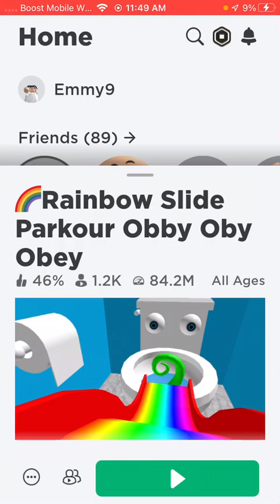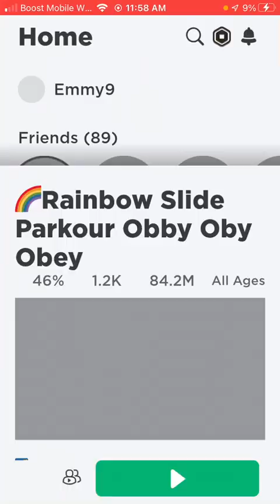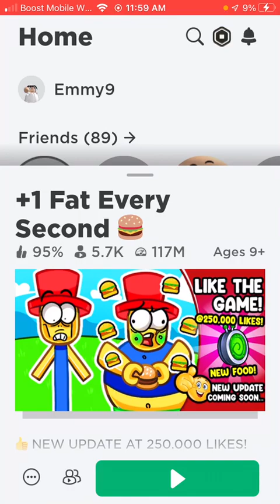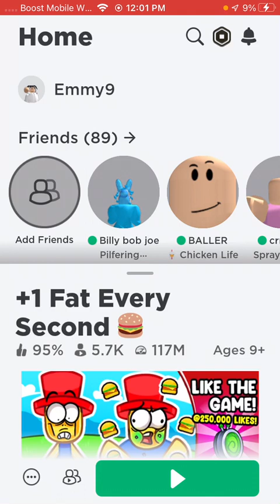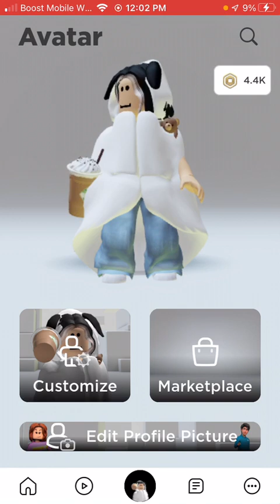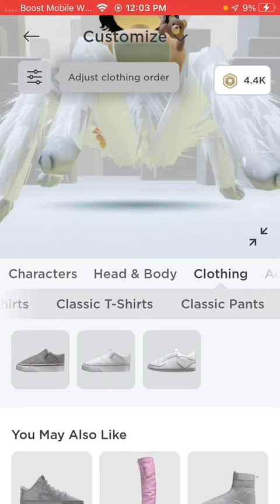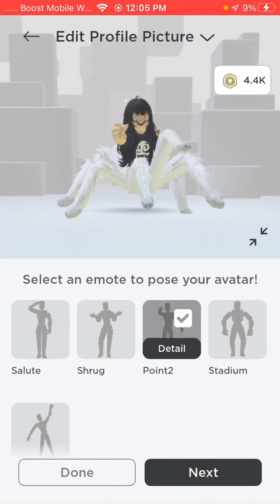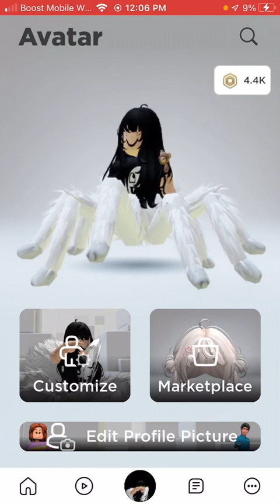Another Emily and Nolan collaboration